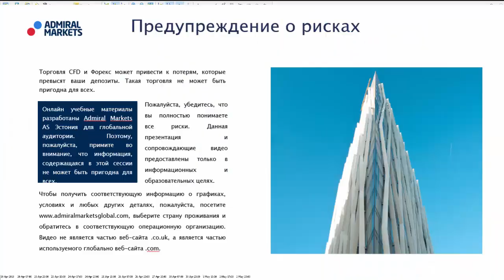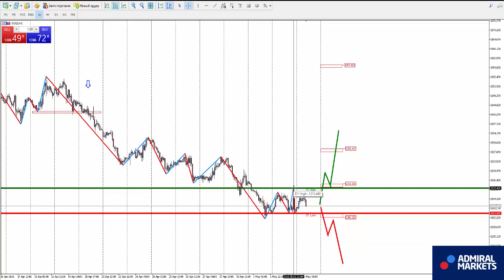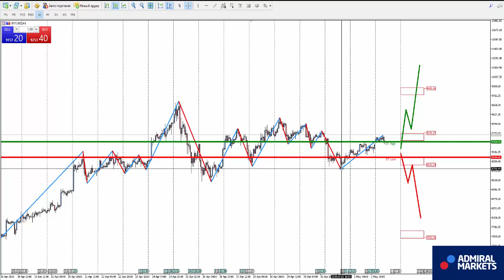Аналитика рынка на 3 мая: EURUSD, GBPUSD, GOLD, Brent, DAX30, Биткоин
Роман Исаков прогноз рынка на 3 мая EURUSD, GBPUSD, AUDUSD, USDCAD, USDCHF, USDJPY, биткоин, золото, нефть, индекс DAX30

GOLD    H1 - сохранится нисходящая тенденция